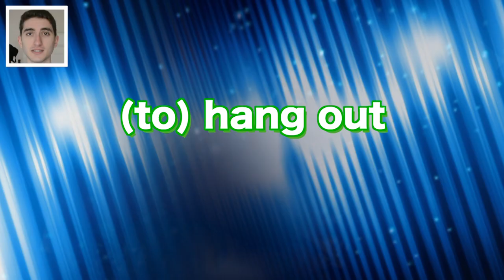"Hang Out" in Japanese?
There's a particularly difficult word to translate into English from the Japanese: 遊ぶ (asobu). In a dictionary, you might see "to play" or something similar. But is this how it's translated in practice? All this and more in this episode!

PRODUCTION INFORMATION
► Camera: Nikon D5200
► Lens: Default kit lens
► Editing Software: Final Cut Pro

o(^-^)o